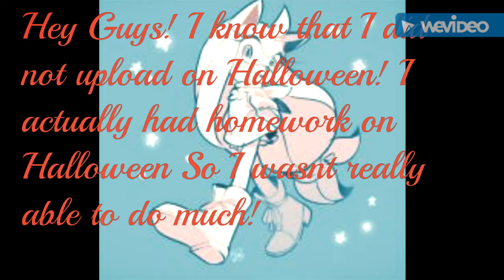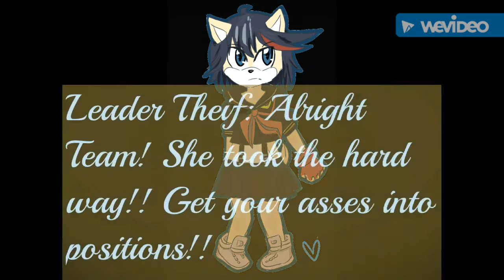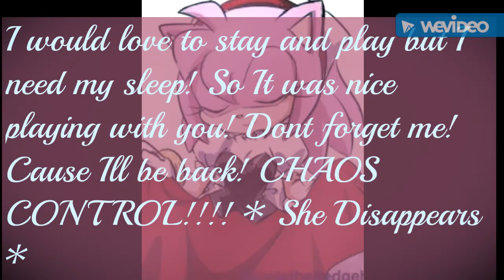Shadamy: The Perfect Guy Part 6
Hey Guys! I know that I didnt upload On Halloween but I had Tons of homework to do for some reason! Also, I didnt want to leave and just let you Guys just get hangin! So Im uploading this before I leave! I hope that yoy enjoy this and Ill catch you all later!! Byeee!